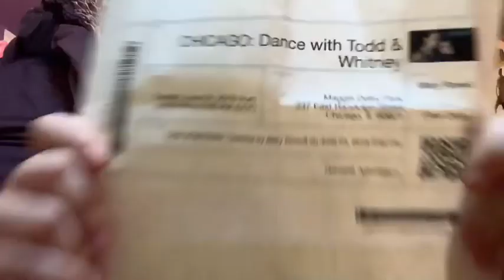I was on tv!!!!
Instgram:maria_rowell_12345
Facebook official page: unofficial Mary rowell
The show is called:my big fat fabulous life. Season:6 episode:5